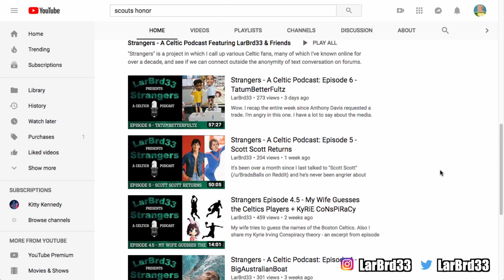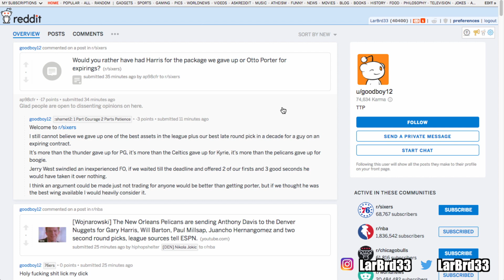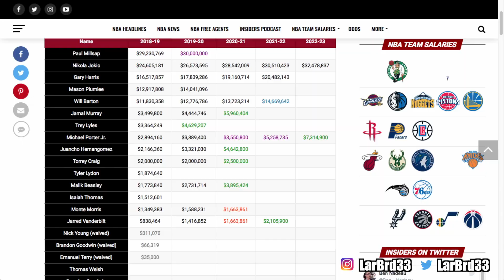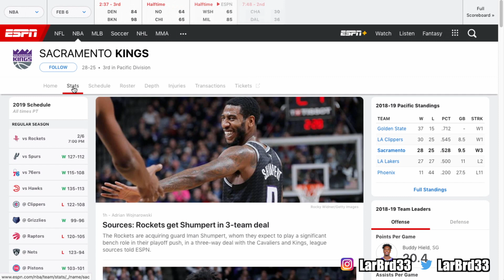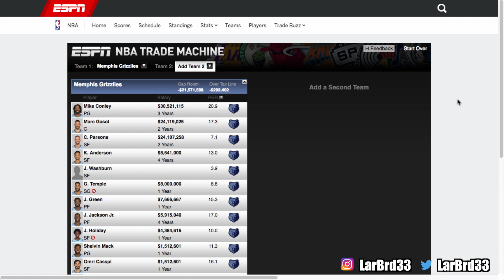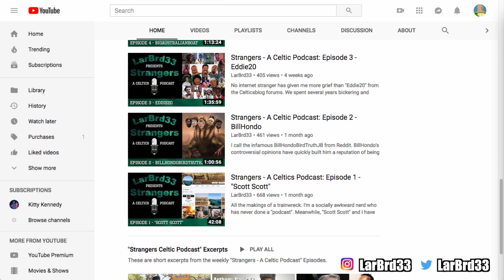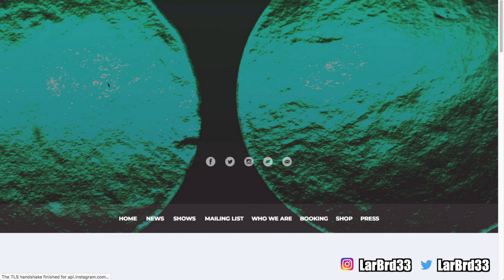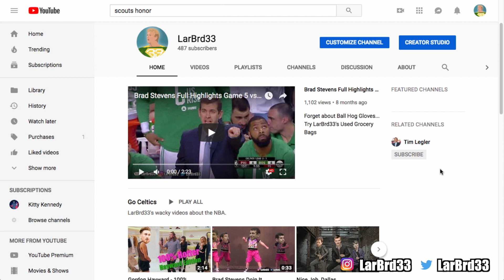Strangers Celtic Podcast: #7 - Multi-Guest Trade Deadline Pod!!